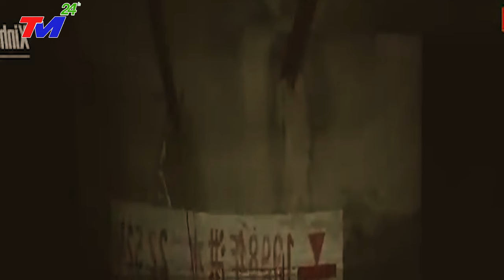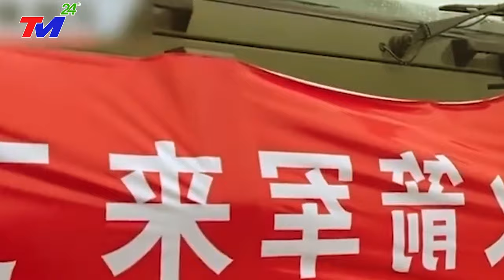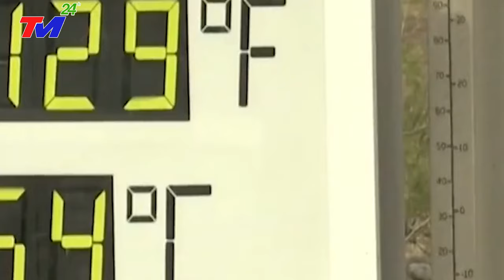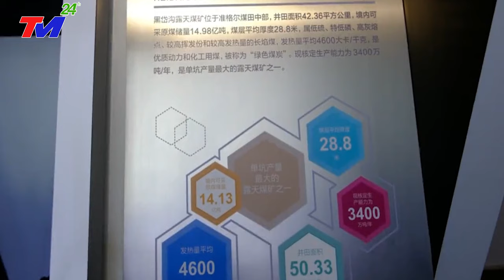TIN MỚI NHẤT: BÃO SỐ 6, Bão TậnThẾ 290km/h Đánh Đắm Tàu Thuyền TQ- SÓNG CAO NGỢP TRỜI GIÓ GIẬTCẤP 17